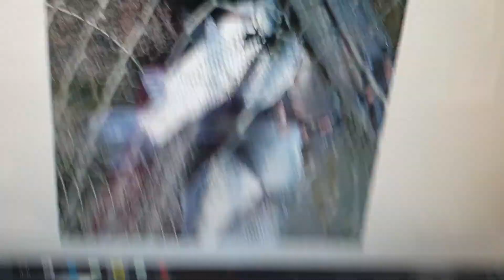2022년 6월 17일농암지오늘아침배수중계속터지는그곳무조건농암지로간다